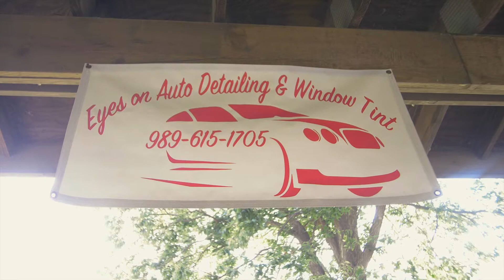Twin Terror Music Presents the 5th Annual "Party @ The Pavilion" Recap Video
TwinTerror Music Presents 5th Annual "Party @ The Pavilion"
August 14th 2021
Chippewasse Park
Free Admission/All Ages
All Proceeds Benefit Midland County Humane Society
We have partnered with the Humane Society of Midland County in an effort to raise money/items for the animals they shelter in their facility. We ask that, if able, you bring a pet friendly donation(food, treats, toys, leash, blankets, etc.). Last year, as a community, we raised over $400 worth of cash donations and pet supplies! we are trying to set the bar for this year and raise even more! Tell a friend to tell a friend!
Live Performances by:
TwinTerror
J-Dro
J-MO
LMoney
Balzer
Cooper Loose (BeatMyS***)
Saint B
Mason Sova
Northside Clique
Chrstopher Thurlow
Flatlander Recording Studio:
Westchester Dr Caro, Michigan 48723
Eyes on Auto Detailing and Window Tint:
Meal Prep Proz:
We take the hassle out of health! Get FRESH Prepz delivered to your door steps weekly by ordering online.
Food Delivery Service
2 Ways To Shop
GRAB & GO
Come on in to get freshly made Prepz from our Grab N Go fridge. We offer ready-to-eat Prepz, family-size Take N Bakes, snacks & beverages. We are located at 1525 Washington Street in Midland, MI in the Midland Towne Center Plaza.
OR
BECOME A PRO
Have us come to you! We offer statewide delivery for Pro members. For just $45 a year you can create a PROfile based on your Likes, Dislikes, Allergies, & Health Goals.
See why meal delivery services are the future food.
Tim & Kae Eschtruth- Kae is a hairstylist at Brook's House of Hair during the day and an MMA/boxing fighter/Trainer at night. Along with her husband, Tim, who is also a MMA fighter/trainer. They both do training out of Edge Fitness and Training Headquarters.
Tim:
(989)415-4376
Kae:
Brook's House Of Hair (Ask For Kae)